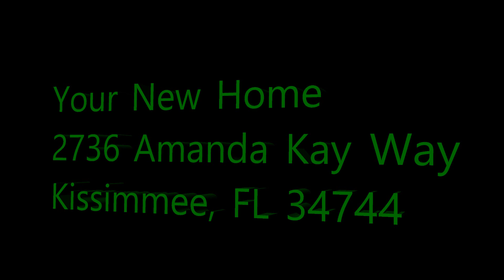2736 Amanda Kay Way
2736 Amanda kay way in Kissimmee Florida being shown for sale.